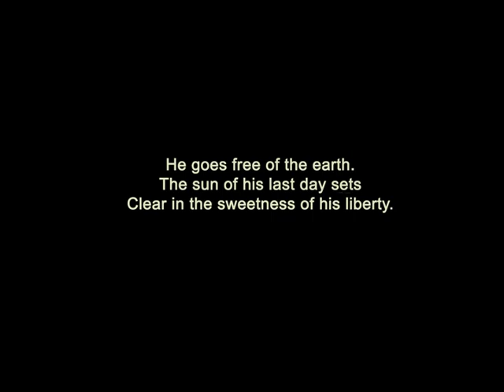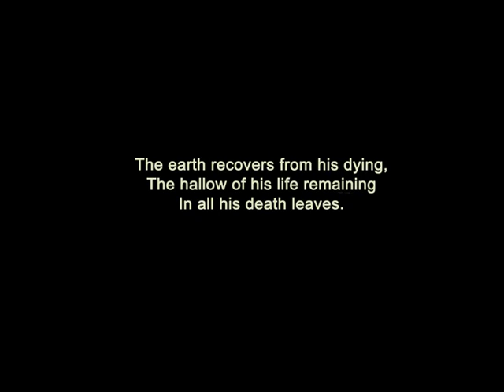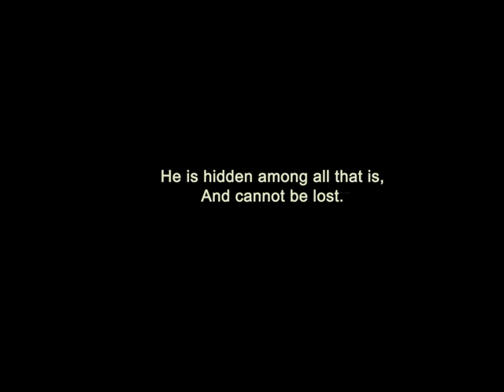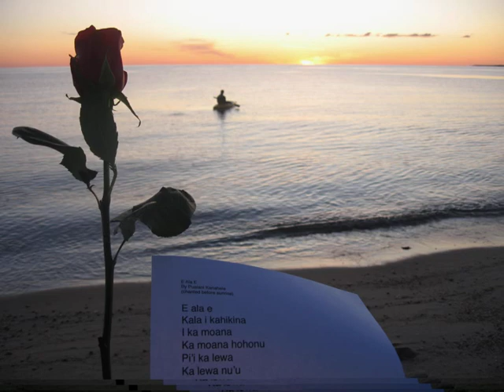Kim Hart - Celebration of Life...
A gathering of Kim's ohana in Harthaven, a place he loved, to celebrate his life... With music composed and performed by Kirsten Hazler - pure poetry...